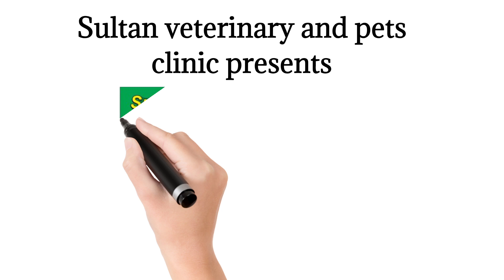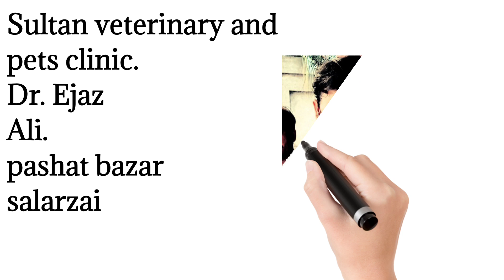How egg is formed inside hen body | process of Hen egg formation |. how chicken lay egg l